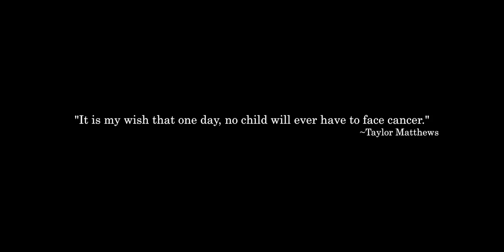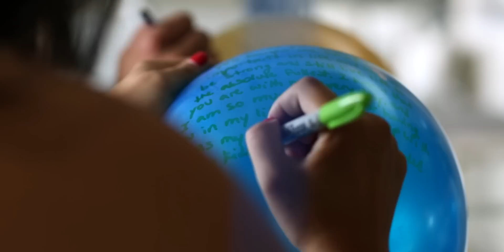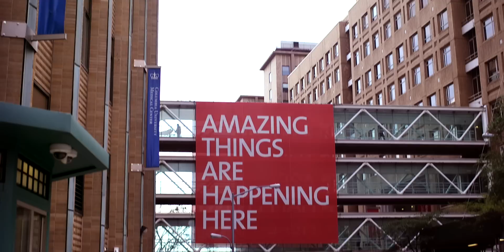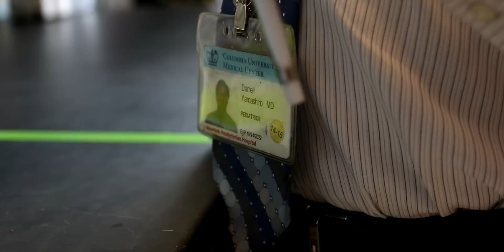Conquering Kidz Cancer Documentary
The story about Taylor Matthews' quest to fulfill her wish that no child will ever have to face cancer.  The story is relived through Taylor's family (Sue, Bob, Corey and Ryan Matthews) and medical doctors at Columbia University Medical Center.

Director: Chris Orwat
Producer: Sue Matthews
Executive Producer: Annette Naif
Director of Photography: Chris Orwat
Camera Operator: Troy Ten Eyck, Chris Orwat
Gaffer/Grip: Troy Ten Eyck
Sound Engineer: Cody Troyer
Sound Designer: Cody Troyer
Music Composer: Cody Troyer
Production Assistant: Lily Kesselman
Production Assistant: Annette Naif

Thank you to the doctors at Columbia University Medical Center and the Irving Cancer Research Center.

Andrew L. Kung, M.D., Ph.D
Chief, Division of Pediatric Hematology, Oncology and Stem Cell Transplant
Robert and Ellen Kapito Professor of Pediatrics

Julia Glade Bender, M.D.
Associate Professor of Pediatrics
Medical Director, Pediatric Cancer Foundation Developmental Therapeutics Program

Darrell Yamashiro, M.D., Ph.D
Pediatric Hematology-Oncology (Board Certified)
Herbert Irving Assistant Professor of Pediatrics and Pathology (in Surgery)